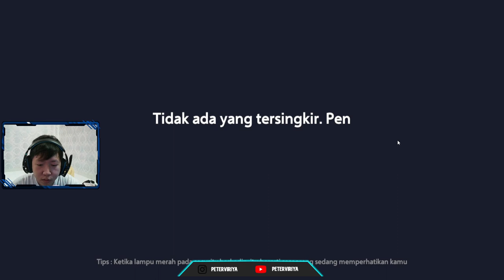Super Sus Gameplay Mirip Among Us Sistem Ranked - Super Sus Indonesia (Android)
Hallo teman" , kali ini aku bermain game Super Sus  . Super Sus adalah game yang mirip banget dengan among us. ada 2 killer dan 8 nya adalah manusia.Beda dari among us, Game ini mempunyai sistem ranked . dan akan di reset Setiap Seasons ny selesai. Menurut saya untuk kalian yang sangat suka among us, ini wajib banget untuk di main kan

► Total Size: 136M
► Device : Nox Emulator

super sus